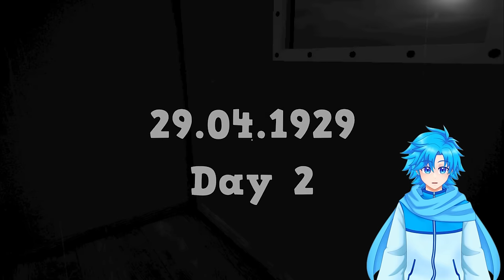MICKEY MOUSE Is INSANE and Tried to KILL ME...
Hey its Charli! are you guys liking our VTUBER models?!? Aren't they just the cutest thing EVER?!
EEEE I love them so much because It does everything I do in real life!! like every time you see It moving or smiling or laughing, that is actually ME doing that In REAL LIFE!
Also let us know if you have any suggestions  on what we should react to next or maybe something we can unbox IRL? I love doing those!!
We all love reading  your comments each video